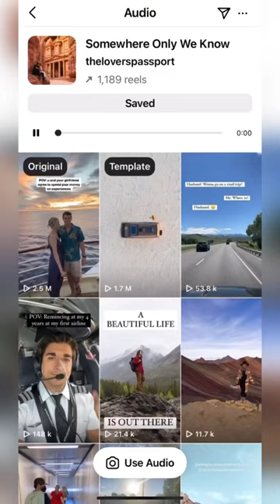Reels templates are a time saving GAME changer!